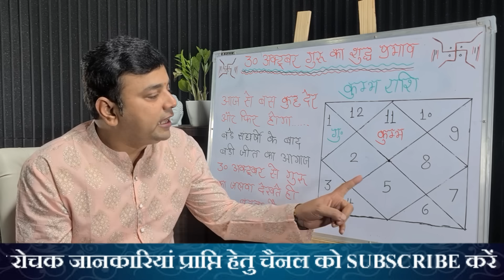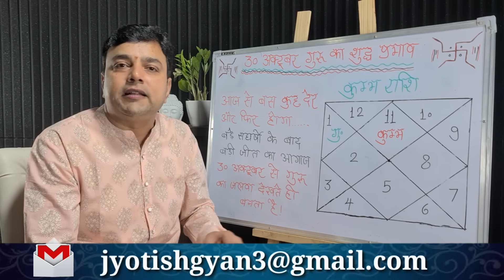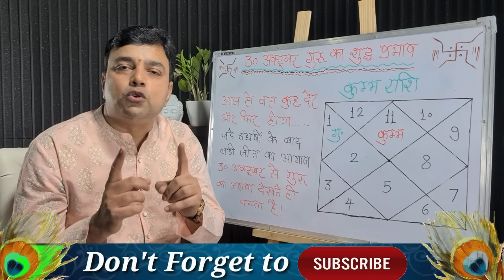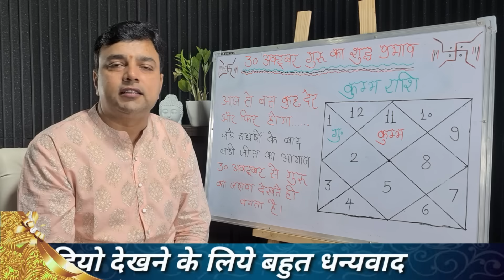||कुम्भ राशि|| अब से कुछ देर और फिर होगा बड़े संघर्षों के बाद बड़ी जीत का आगाज गुरु का जलवा देखो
आज के इस कार्यक्रम में हम आप को बताने जा रहें है 30 अक्टूबर 2023 से देव गुरु बृहस्पति राहु से मुक्त होने के बाद कुम्भ राशि वालों के जीवन में किस प्रकार लाने जा रहे है 221 दिनों तक बहुत बड़ा बदलाव पिछले 18 महीनों में कुम्भ राशि वालों के जीवन में जितनी भी समस्या राहु ने निर्मित की इन सभी समस्याओं से देव गुरु बृहस्पति आप को 30 अक्टूबर के बाद बाहर निकालने जा रहें है क्या क्या लाभ होंगे किस प्रकार देव गुरु बृहस्पति का आशीर्वाद आप को प्राप्त होगा ये सम्पूर्ण जानकारी इस वीडियो में हम आप को देने जा रहे हैं आशा करते हैं आप को यह जानकारी पसंद आएगी धन्यवाद